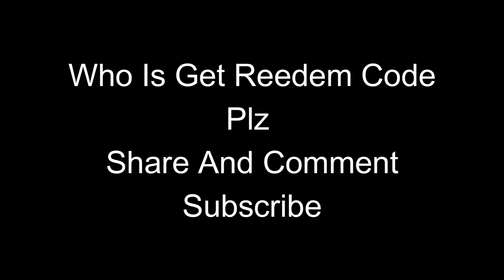Free Fire Giveway || Free Fire Daimond Topup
Free Fire Gamer Is all about Garena freefire Tips and tricks , Freefire Overpower Gameplay , freefire Esports events , freefire latest Update info and freefire News. you can find various tips and tricks to improve your freefire Gameplay as well as you can learn how to play freefire using these tricks and tips shown in videos!

Free Fire CONFIGURACIÓN PERFECTA para SAMSUNG A3,A5,A6,A7,J2,J5,J7,S5,S6,S7,S9,A10,A20,A30,A50,A70.

Tags (Ignore)
free fire ob26 update mb,free fire ob26 update music,
Total gamer
Lokesh Gamer
UpdateFree For PC
Free Fire Max Cobra
Cobra Collabration
Cobra Event
Cobra Relase Date
Cobra Lobby
Free Fire Max Full Information
Free Fire Update Relase